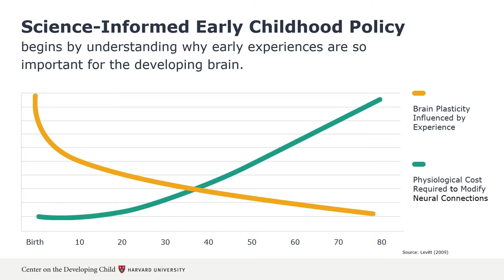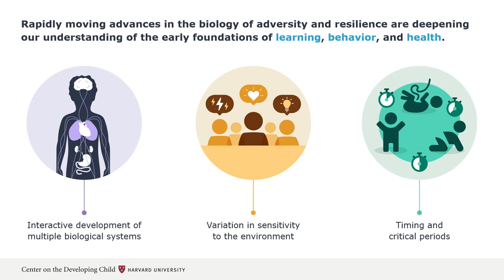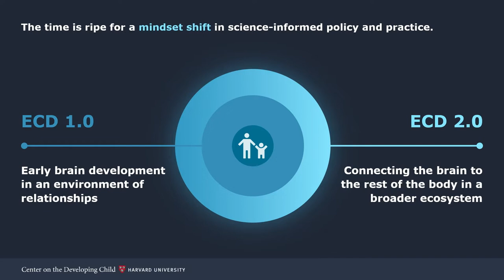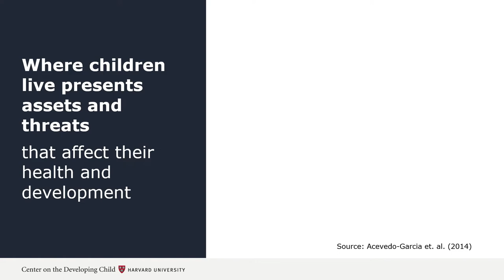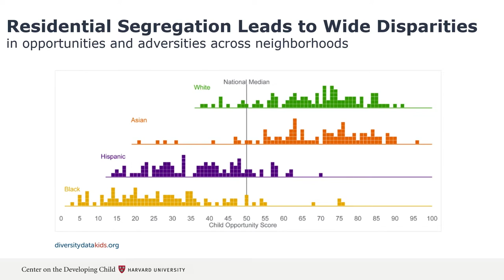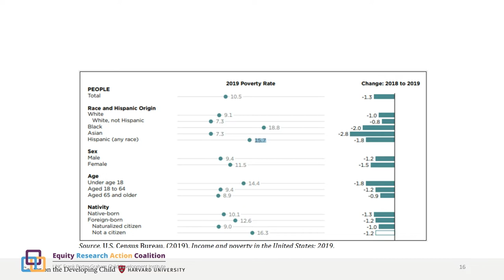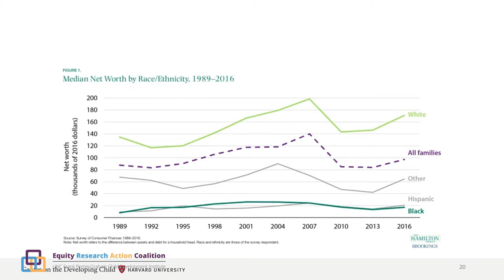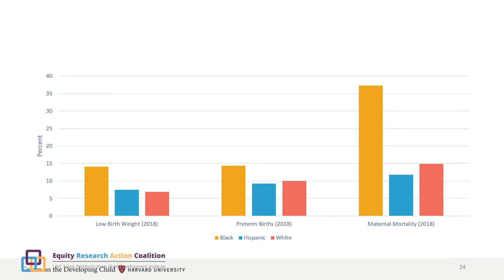Promoting Economic Mobility in Early Childhood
A Fireside Chat with Dr. Jack Shonkoff of the Harvard Center on the Developing Child and Dr. Aaliyah Samuel of CASEL
The field of early childhood has progressed so much in the past 20 years as we have come to understand the great importance of brain development during this time. Drs. Shonkoff and Samuel will discuss new developments in the field, with a focus on the importance of parent economic stability and mobility.